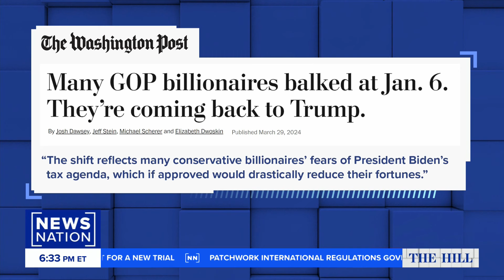Report: Billionaires backing Trump over Biden tax agenda fears | The Hill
After President Joe Biden raised millions of dollars at a fundraiser in New York, former President Donald Trump says he plans to do his own fundraiser in Florida. A report from The Washington Post claims many billionaires that parted ways with Trump because of Jan. 6 are coming back to him because of fears over Biden's tax agenda. A panel on "The Hill" discusses whether this is a wise decision for wealthy voters.